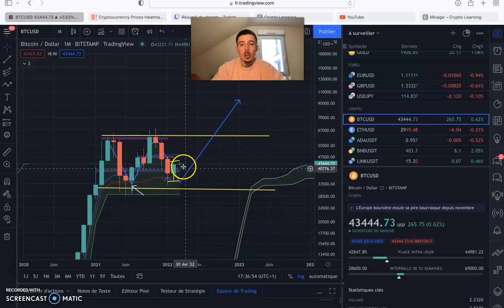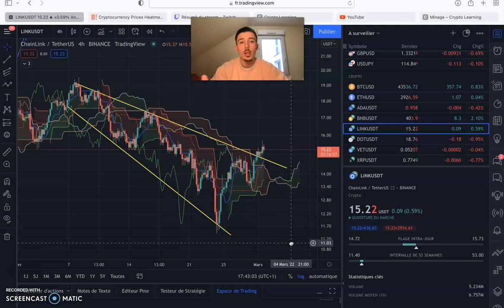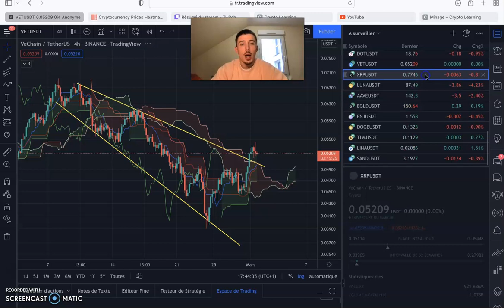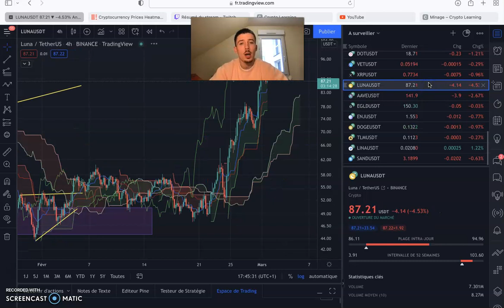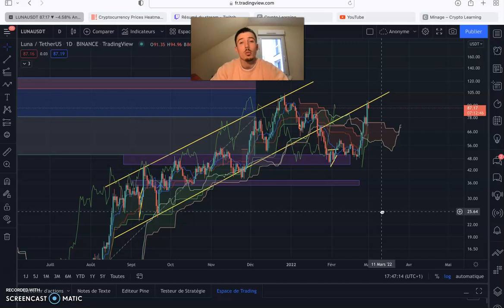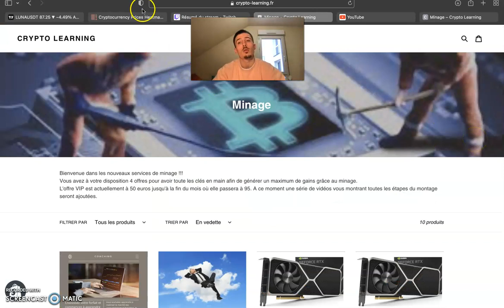Opportunités sur le marché cryptos !!! Analyse BTC, LUNA, XRP ...